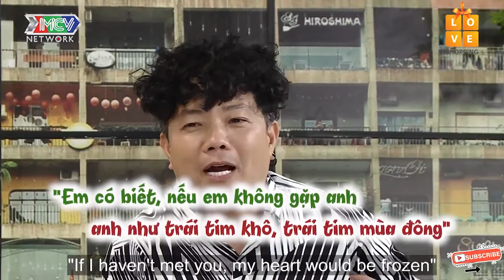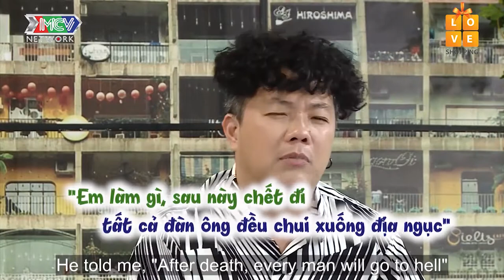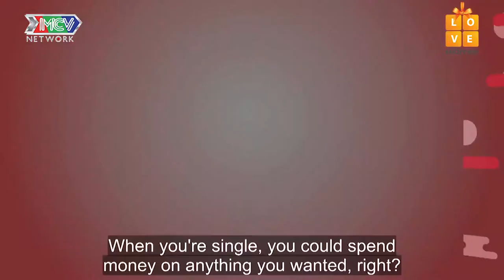Ông bố STRESS CỰC NẶNG khi vợ mang thai ngoài ý muốn - Bật khóc vì sợ KHÔNG LO ĐƯỢC CHO CON 😪 |HDD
💡 CÚ PHÁP TÌM NHANH:
hot daddy talk #2, hot daddy talk tap 2, hot daddy talk 2, hdt 2, hdt tập 2, hot daddy talk hoàng mèo

🔔 KHUNG GIỜ PHÁT SÓNG: 8H Thứ Sáu hàng tuần trên kênh youtube MCVMedia.

📺 GIỚI THIỆU CHƯƠNG TRÌNH:
HOT DADDY TALK là chương trình Talk show dành cho riêng các ông bố. Mỗi số phát sóng, host của chương trình sẽ cùng trò chuyện với 1 khách mời và 1 ông bố.
  - MC chương trình: Diễn viên Ngọc Trai
  - Khách mời là những ông bố nổi tiếng như: Đạo diễn Quốc Thuận, Nhạc sĩ Nguyễn Hải Phong, Nhạc sĩ Nguyễn Văn Chung, Diễn Viên Baggio, Diễn Viên Hoàng Mèo, ….
 Câu chuyện xoay quanh các vấn đề dở khóc dở cười  trong cuộc sống của 1 ông bố, thông qua các nội dung:
 CHUYỆN ĐÓ XẢY RA NHƯ THẾ NÀO, VỢ TÔI VÔ SỐ TỘI, TÔI VÔ SỐ TỘI
- Câu chuyện từ lúc yêu nhau, kết hôn, “chính thức mất tự do”, cho đến biết tin vợ có thai, chăm sóc vợ bầu, đưa vợ đi sinh, chăm sóc con nhỏ (dinh dưỡng, sức khỏe, học hành, dạy dỗ,….), thay đổi trong sinh hoạt vợ chồng, mối quan hệ gia đình, công việc từ khi có con.
- Những bật mí về bà vợ đáng sợ/đáng yêu: tật xấu, ghen tuông, nỗi oan của bố…
- Những bí mật lần đầu được bật mí: mẹo “trị vợ”, mẹo giấu tiền, trốn đi chơi, cùng con trốn mẹ làm gì đó
- Câu chuyện được lan tỏa với thông điệp chia sẻ để cuộc sống tốt đẹp hơn.